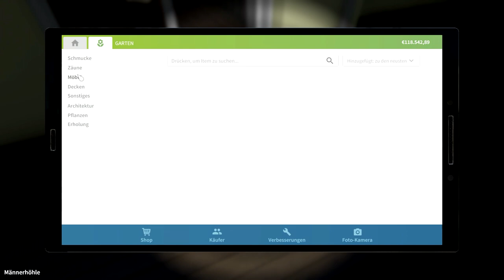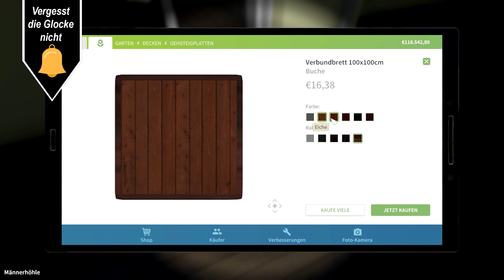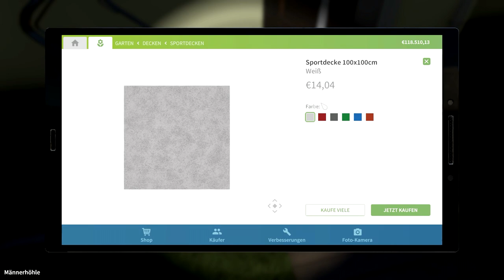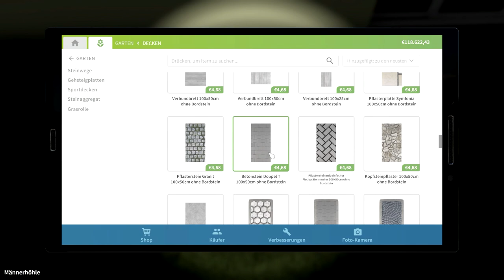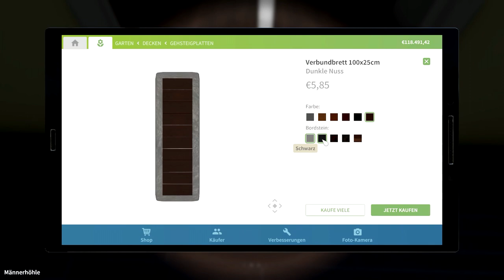Rasenmähen // #015 // House Flipper